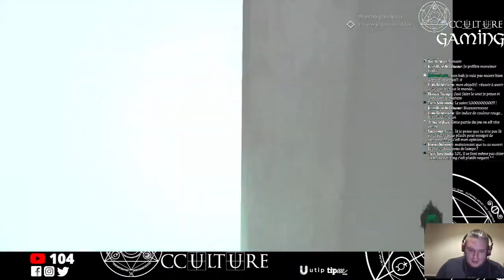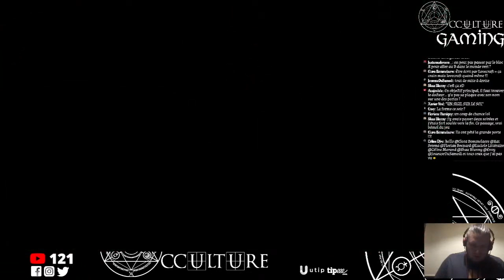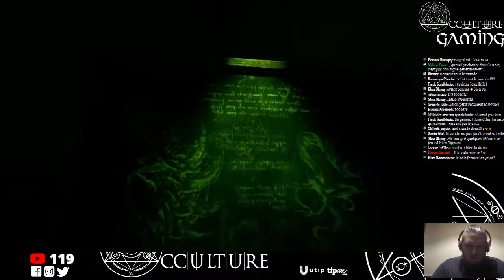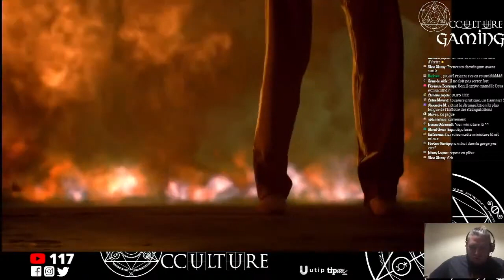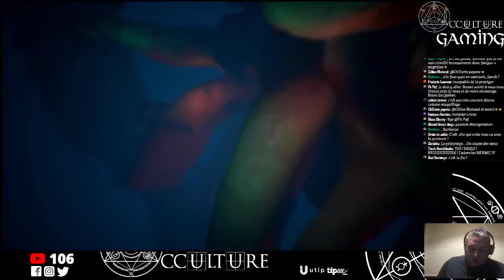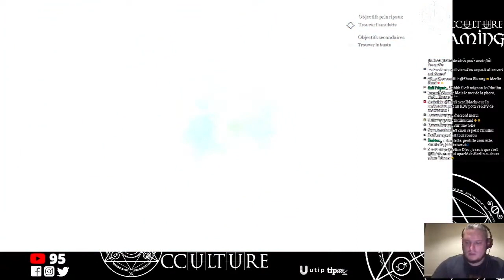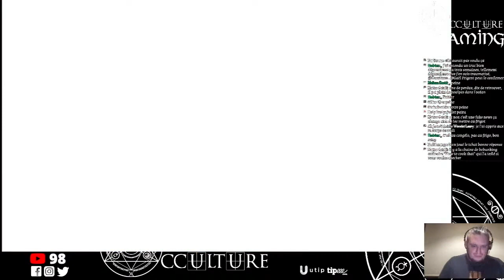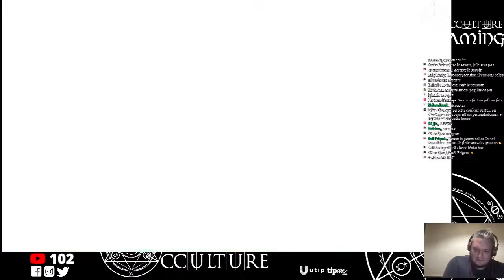L'Appel de Cthulhu ! (5ème partie) - Occulture Gaming #20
Salut les Occultes ! Voilà, finalement grâce à vos votes sur Instagram, on va finalement parler de Cthulhu sur cette chaine à travers ce jeu vidéo : Call of Cthulhu ! Ce RPG/survival horror est sorti en 2018 est nous offre différentes voies que nous choisirons ensemble pour répondre à l'appel du Grand Ancien !
Espérons que ça ne tourne pas mal pour nous !

Diffusion originale : 20 mai 2021
Les Occulture Live et Occulture Gaming ne sont diffusé que sur la chaine principale puis retransmis ici dans un second temps.